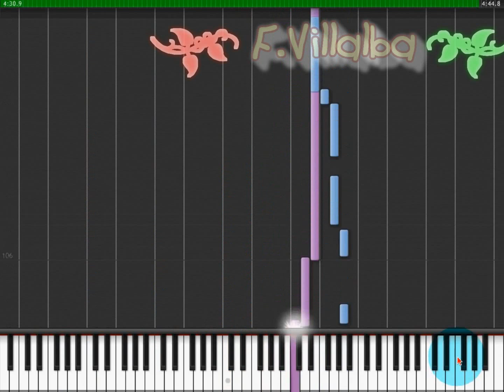Oyeme Monica Naranjo Instrumental Piano HD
Oyeme Monica naranjo Instrumental Piano